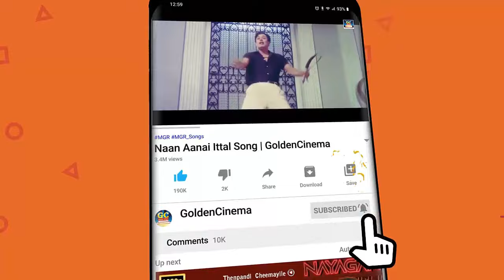இரவில் மனதை மயக்கும் காதல் மெலோடிஸ் | Old Love Songs | Old Melody Songs | HD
Movies
ShortFilms
Special Programs
Events
Movie News